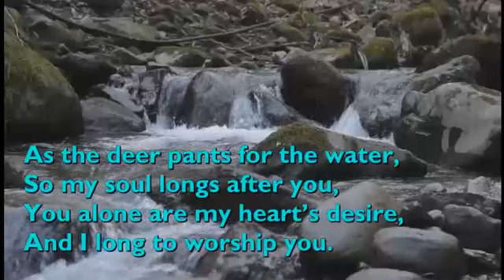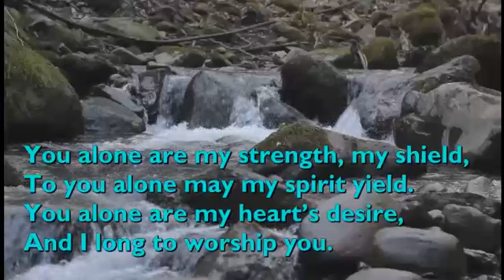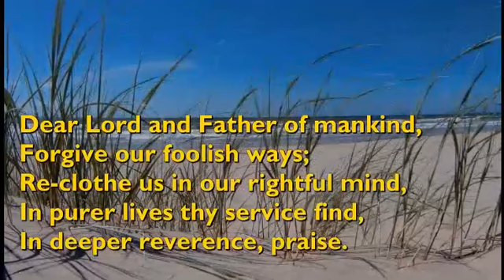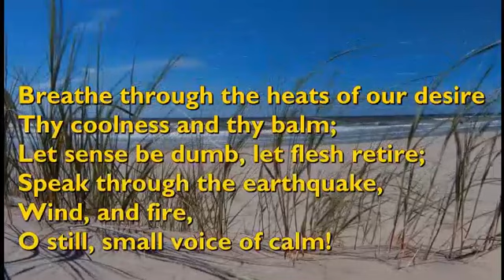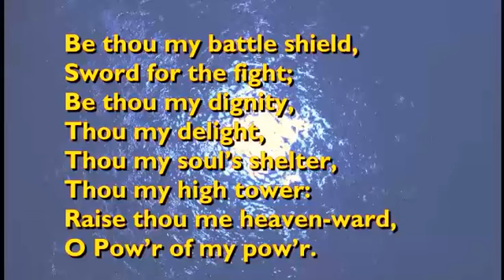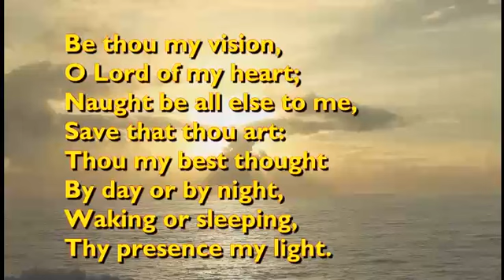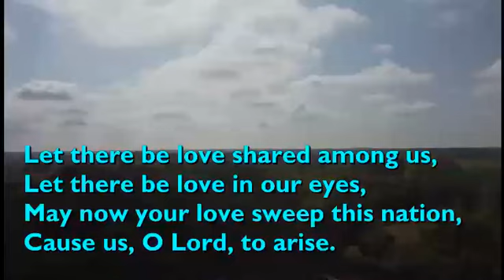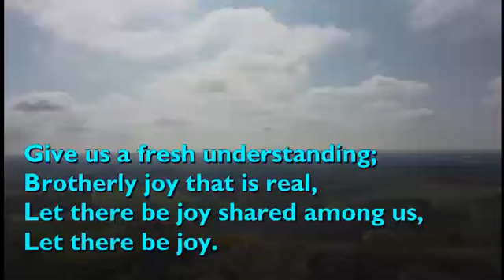Uniting Presbyterian Church Port Alfred Sunday Service Rev. Christel Erasmus 27 October 2024.